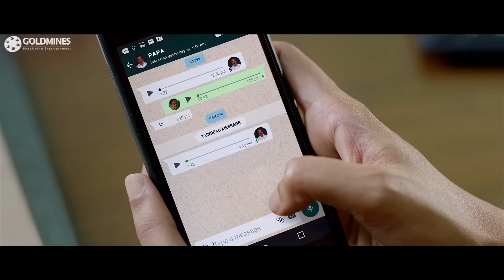अपने पिता का रिकॉर्डिंग सुन कर देखिये कैसे फुट फुट कर रो पड़ी हीरोइन l Jyothika Best Emotional Scene